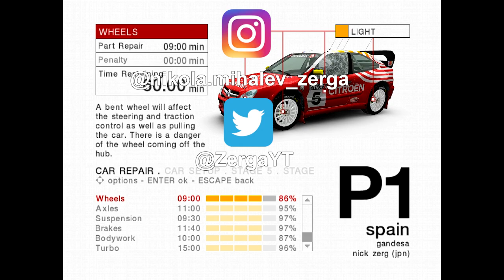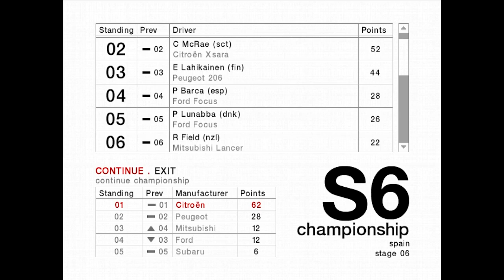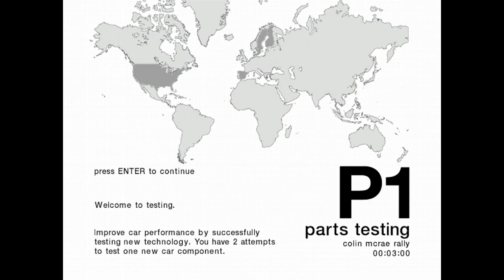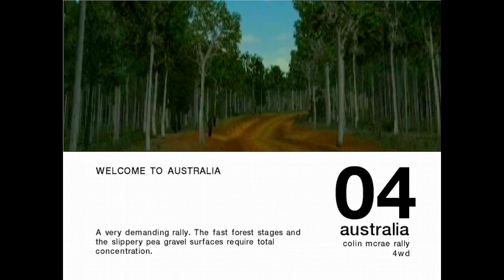THE GRAND TOUR IS BACK - Colin McRae Rally 4 - Rally CATALUNYA - EP9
►I talk about TGT coming back and then make no sens for the rest of the video.

►STEAM GROUP IS LIVE, JOIN UP!